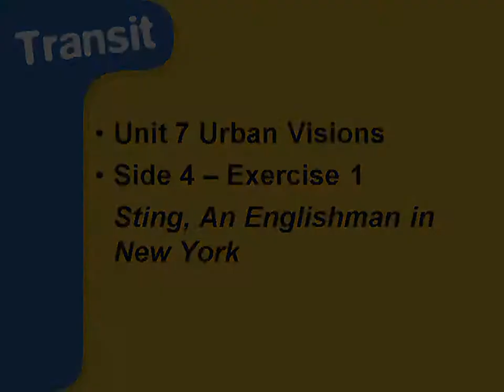Sting, An Englishman in New York